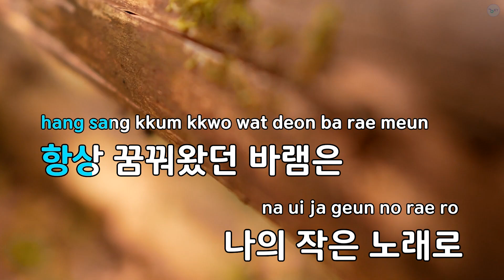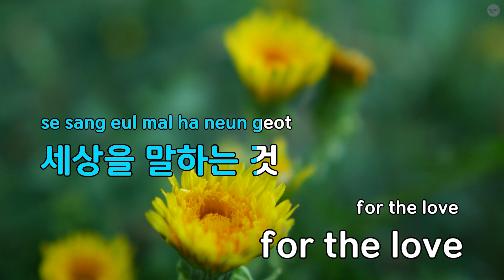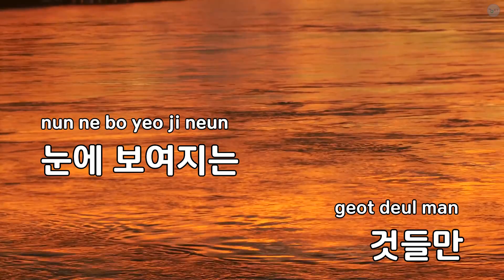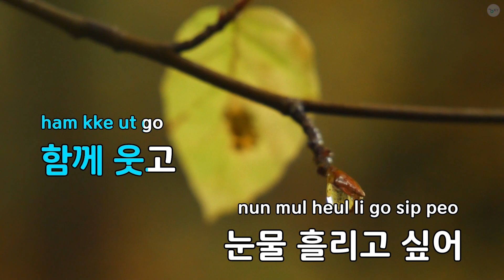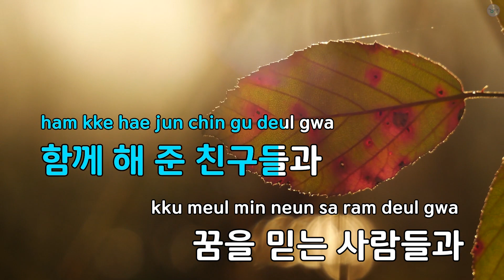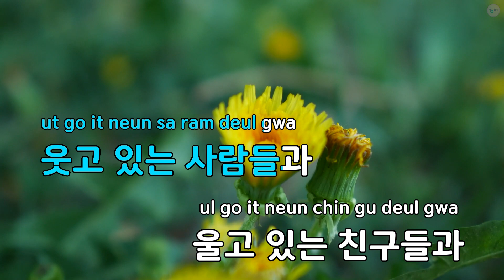비상 - 신승훈 (KY.62556) / KY KARAOKE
★ 곡 정보 ★
번호 : 62556
제목 : 비상
가수 : 신승훈
작사 : 심현보
작곡 : 신승훈

Copyrightⓒkeumyoung